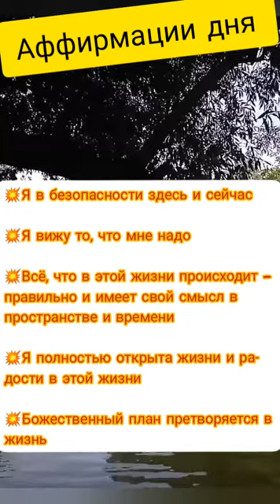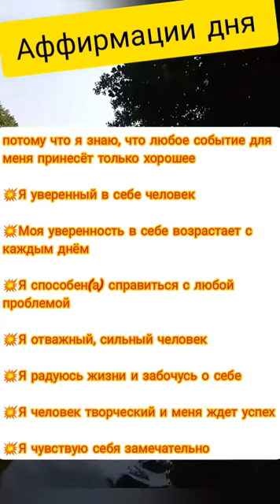Аффирмации на 10 лунные сутки